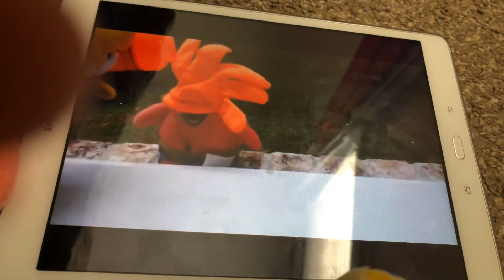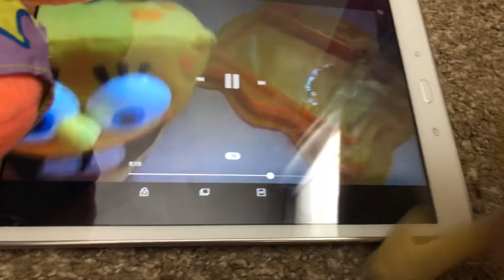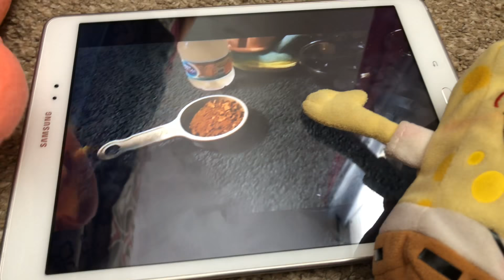SpongeBob and Patrick Reacts: Patrick The Dummy